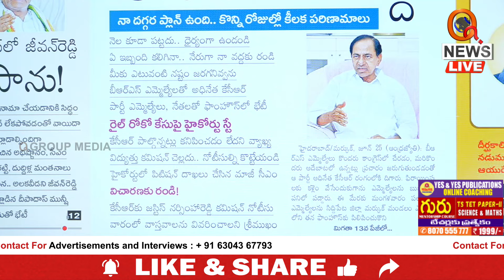తొందరపడొద్దు..నా దగ్గర ప్లాన్ ఉంది | Teenmarmallanna | QnewsHD